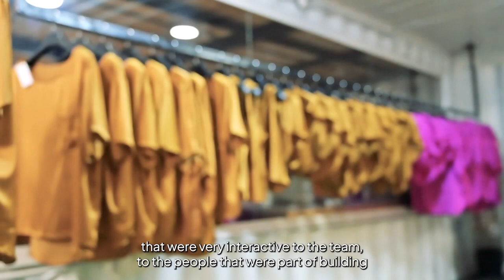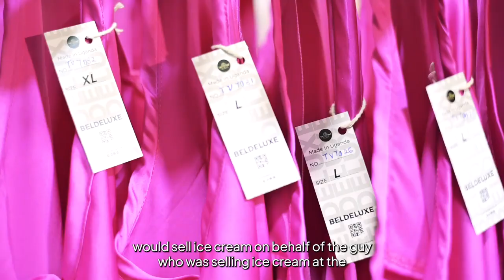Belinda's Journey to Building Uganda's Leading Luxury Sleepwear Brand, Bel Deluxe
Belinda Esaete is the founder of Belle Deluxe, a Ugandan sleepwear brand for urban women.

Her journey to building this business started way back in 2018 when she joined the StartHub Launchpad program, a five-day entrepreneurship training tailored for university students.

This program is what fueled Belinda's heart and inspired her to start her business.